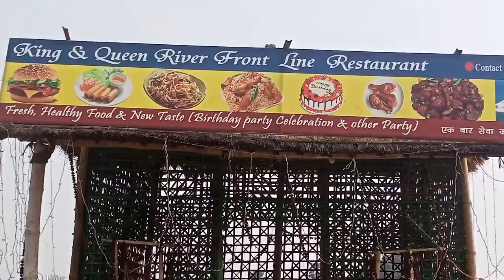reaver point 👉 pusa farm university ke andar ka video